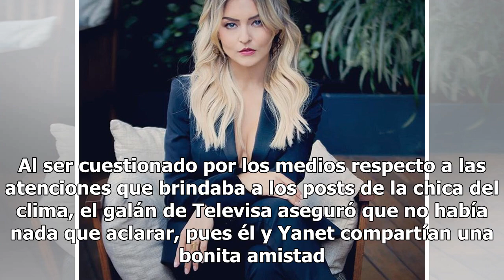La odio, la odio: Angelique Boyer confiesa sus sentimientos sobre Yanet García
Angelique Boyer impactó a sus admiradores tras confesar en un famoso programa de Televisa que odia a Yanet García. A mediados de julio de 2018, Sebastián Rulli estuvo en el centro de la polémica luego de que varios medios dieran a conocer que constantemente daba likes a las candentes publicaciones d...